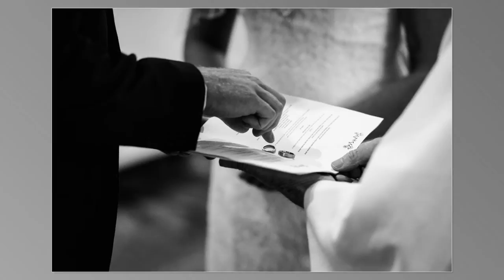Documentary Wedding Photography 2016 by Jenny Harper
A slideshow of favourite photographs from weddings in 2016 by documentary wedding photographer, Jenny Harper.